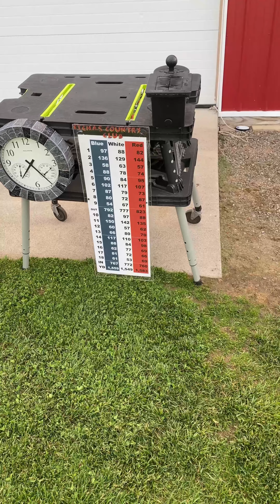ECC | Match 5 | 2v2 Alternate Shot Golf | Top That One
Dave & JT (Team Wildcard) match up in a true alternate shot format against Craig & Pettrone on the Front 9 at ECC ... one of the wildest momentum swing matches in a while so we hope y'all can feel the intensity that comes with this one!